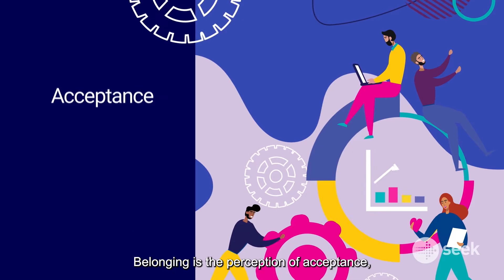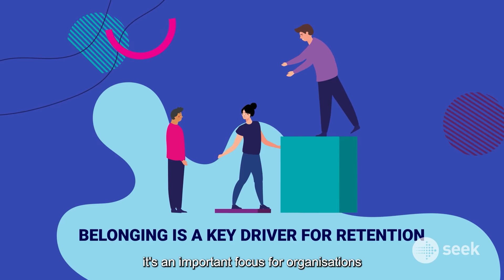SEEK Belonging at Work report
What is belonging, and why is it so important in the workplace? Find out the factors that contribute to a sense of belonging for employees and organisations, and why this matters so much right now. Read SEEK’s Belonging at Work report to learn more.